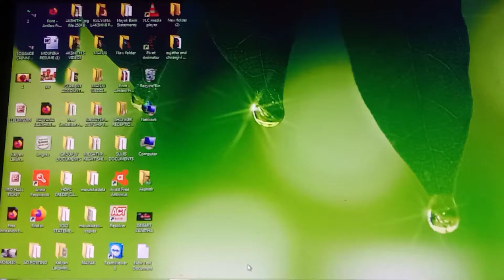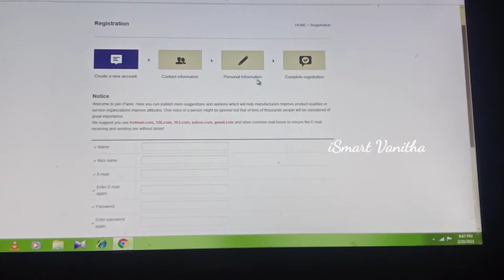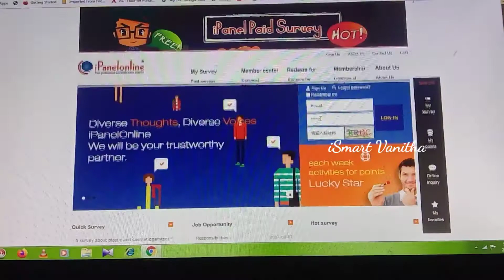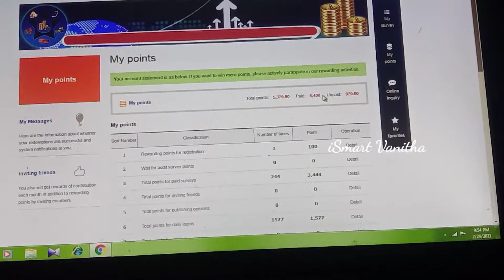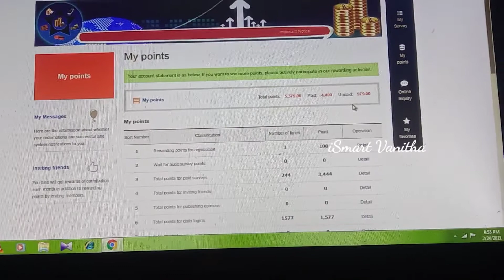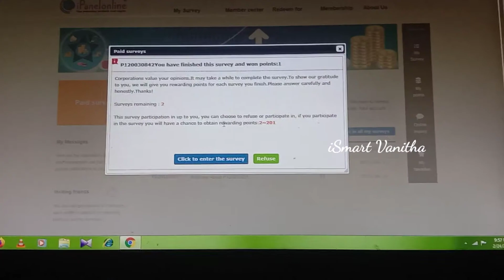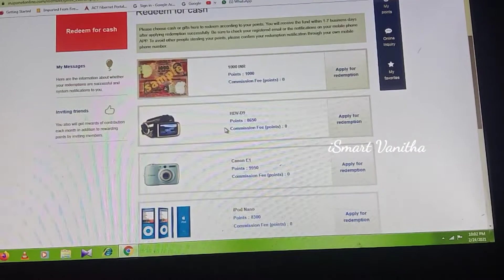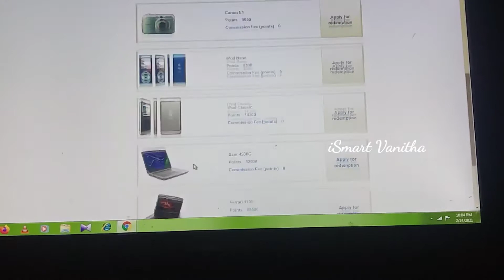iPanelonline Paid Surveys for Money in Telugu ||By iSmart Vanitha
Earn Money from Online Surveys Sitting at Home